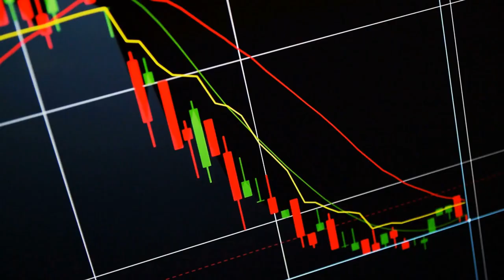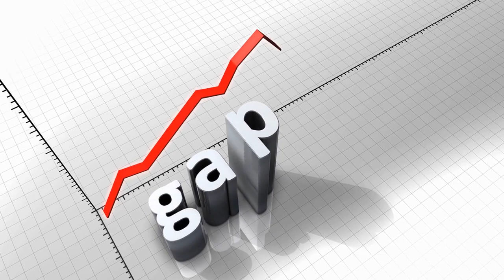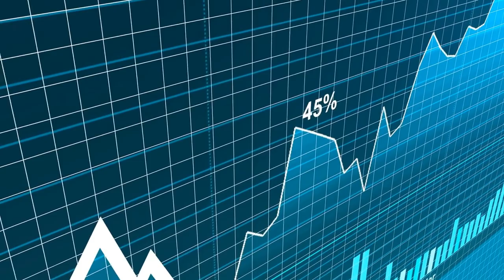Rich Student vs poor student at school-Expensive vs cheap.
Rich Student vs poor student at school-Expensive vs cheap.Rich Student vs poor student, is  different depending on the amount  in your bank account.
But remember, money doesn’t buy happiness.
But it does buy a lot of cool things.  If you were giga rich for even one day, what would you buy first?